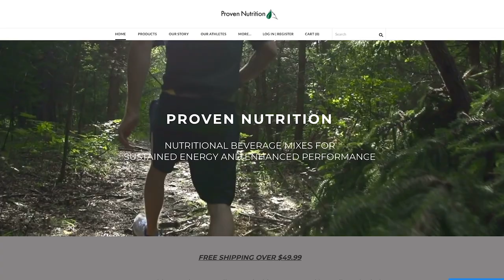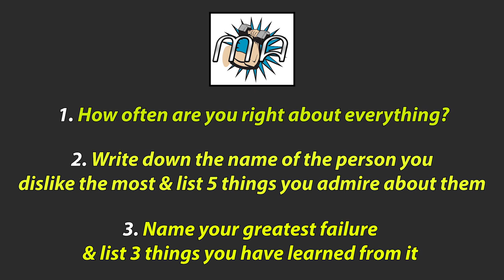How Camera Fanboyism Hurts Photographers | Maven Nation Podcast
Now Available!

Thank you to Proven Nutrition for sponsoring this episode of the Maven Nation. Try Corefit for free (just cover shipping)

Michael’s “The Efficiency Playbook” Paperback:

Michael’s “The Efficiency Playbook” Audiobook:

Michael's "Maven Straps" here:

SKINNY
Black

WIDE
Black:
Blue:
Army Green:
Orange:
Purple
Desert Camo: